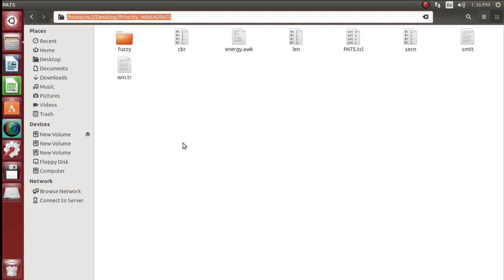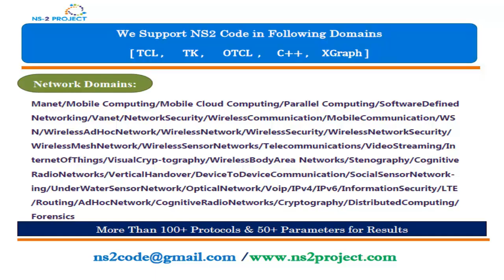Wireless Body Area Network NS2 PROJECTS